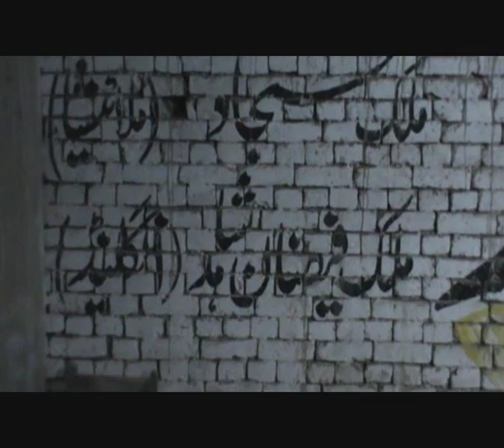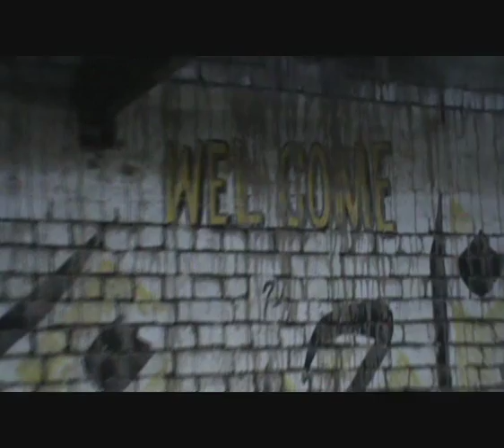tehsil sahiwal disstrict sargodha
its my town  snooker club ohh my friend shahbaz khan and rest of them all there in my town but i m away offf